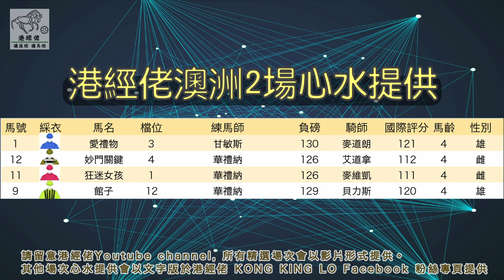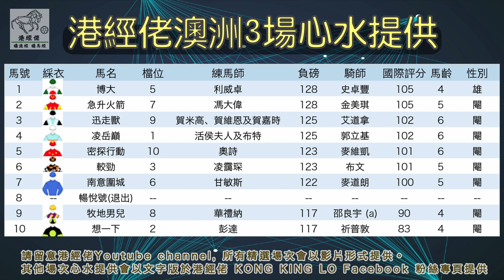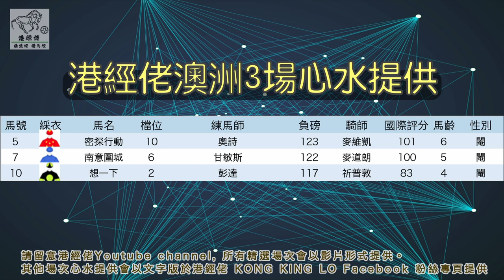港經佬賽馬貼士及分析｜S1 海外參賽馬匹資料｜25-02-2023 諾頓錦標賽馬日越洋轉播賽事 ｜免費心水及賽馬貼士｜全方位博彩及投資頻道｜足球｜賽馬｜股票｜樓市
2023/02/25 港經佬賽馬分析 | S1 諾頓錦標賽馬日越洋轉播賽事 賽馬貼士心水

0:51 第1場 環繞錦標
11:20 第2場 諾頓錦標
20:10 第3場 利物浦城盃

我哋港經佬承諾免費提供賽馬及足球資訊畀大家，亦都希望可以同各位觀眾有更多嘅交流。
港經佬嘅成立目的係希望可以提供一個綜合而又全面嘅賽馬及足球分析畀各位觀眾，當然都想大家可以開開心心贏錢。
如果長期唔中，大家亦都可以當我哋係一個另類指標，每場幫大家手剔走幾隻馬，足球就可以長期跟買對家。
歡迎各路朋友放低心水多多交流，請互相尊重，賭無必勝，請各位有節制博彩，負得起個責任，先似返個人。港經佬喺度預祝大家長贏長有！